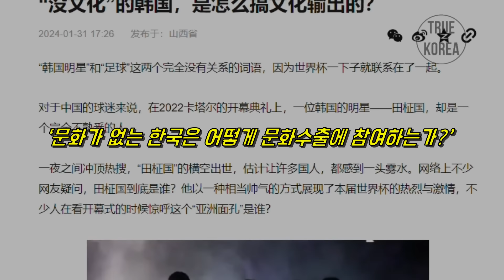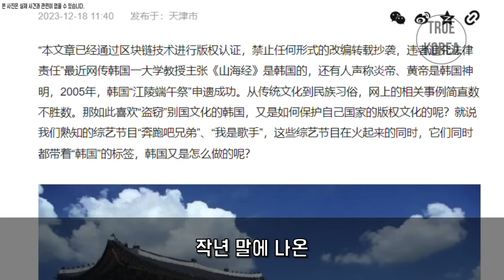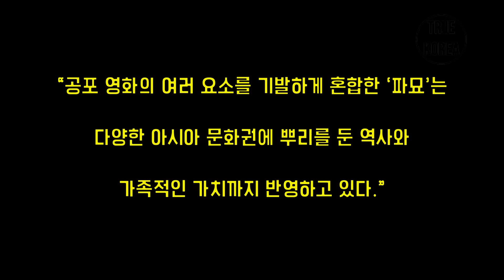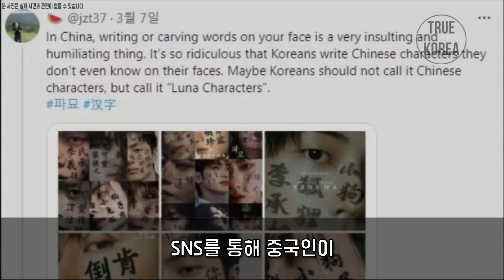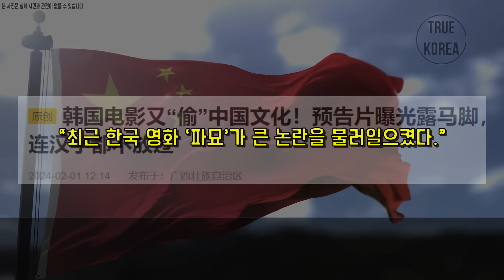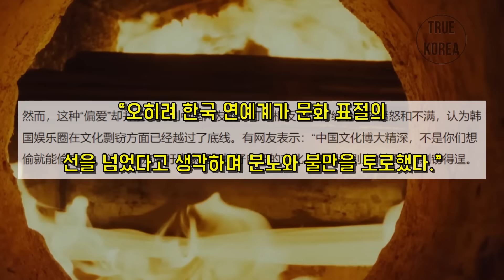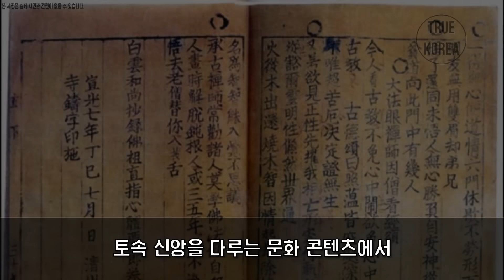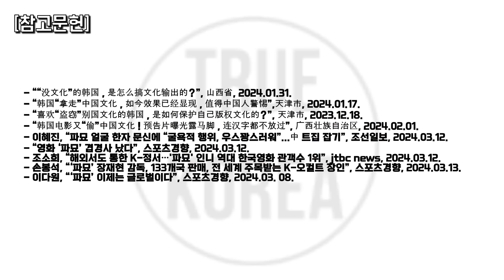영화 파묘에 난리난 중국 반응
"자랑스러운 우리 민족, 우리 대한민국의 이야기를 전합니다."

트루코리아 채널에 제보 및 협업을 원하시는 분은 이메일로 문의해주시면 감사하겠습니다.

참조

- ““没文化”的韩国，是怎么搞文化输出的？”, 山西省, 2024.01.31.
- “韩国“拿走”中国文化，如今效果已经显现，值得中国人警惕”,天津市, 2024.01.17.
- “喜欢“盗窃”别国文化的韩国，是如何保护自己版权文化的？”, 天津市, 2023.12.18.
- “韩国电影又“偷”中国文化！预告片曝光露马脚，连汉字都不放过”, 广西壮族自治区, 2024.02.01.
- 이혜진, “파묘 얼굴 한자 문신에 “굴욕적 행위, 우스꽝스러워”...中 트집 잡기”, 조선일보, 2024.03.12.
- “영화 ‘파묘’ 겹경사 났다”, 스포츠경향, 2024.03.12.
- 조소희, “해외서도 통한 K-정서…'파묘' 인니 역대 한국영화 관객수 1위”, jtbc news, 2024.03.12.
- 손봉석, “‘파묘’ 장재현 감독, 133개국 판매, 전 세계 주목받는 K-오컬트 장인”, 스포츠경향, 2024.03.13.
- 이다원, “‘파묘’ 이제는 글로벌이다”, 스포츠경향, 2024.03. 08.

사진참조

쇼박스 SHOWBOX
CJ엔터테인먼트
씨네21
2022안동국제탈춤페스티벌

음악

모션엘리먼츠

26568741_MotionElements_atmospheric-abstract (인트로)
Minimal Soft Ambient 60 sec Version(초반 BGM)
Cinematic Orchestral Flute Piano (후반 BGM)